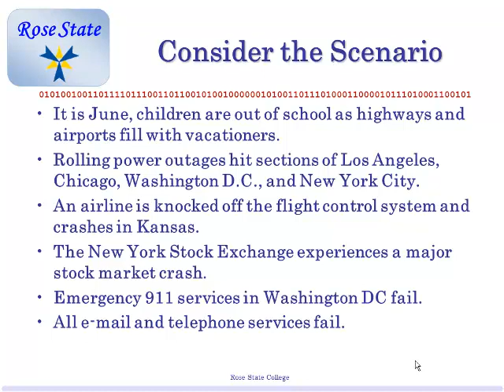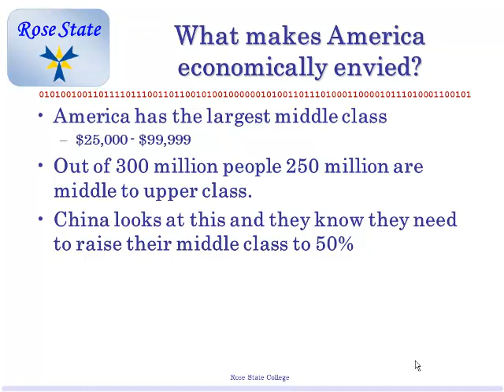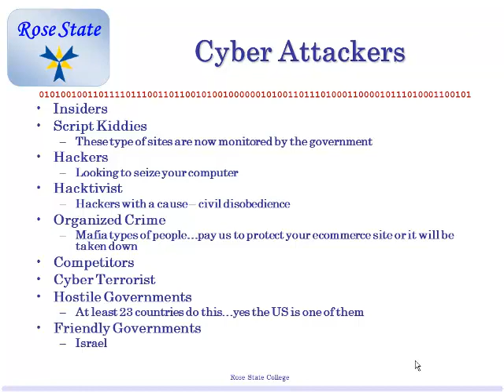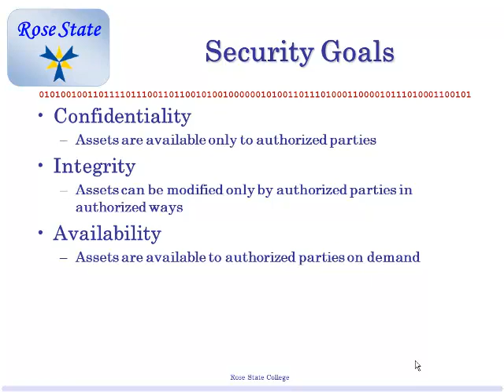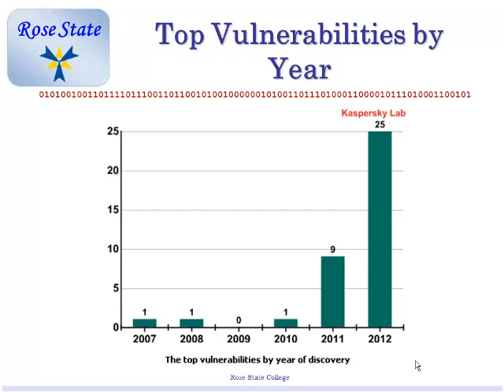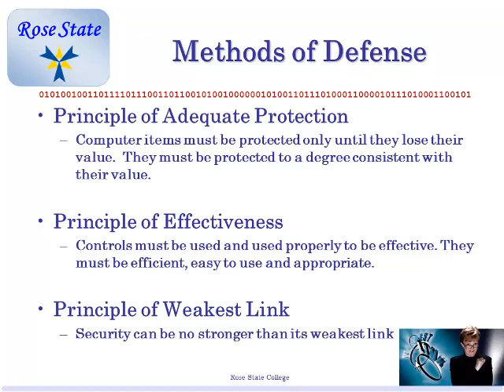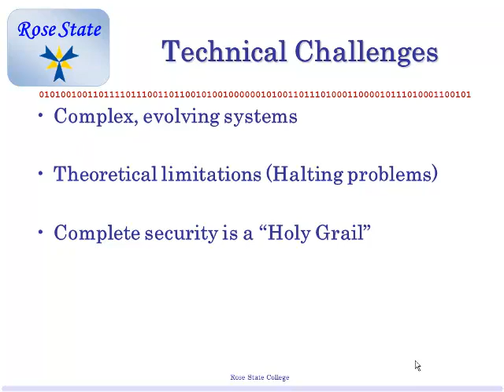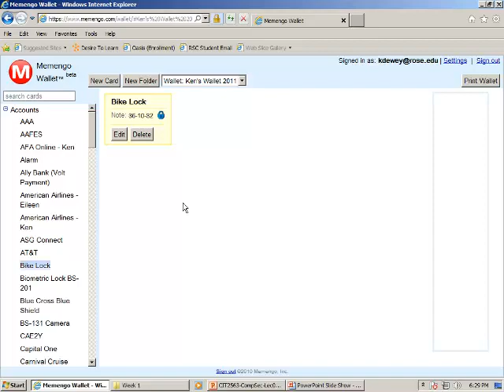CIT2563 CompSec Lec01 Aug 2013